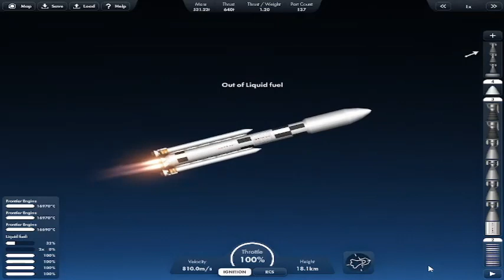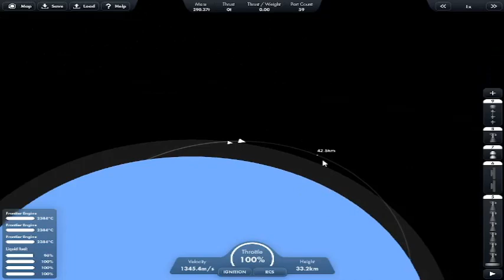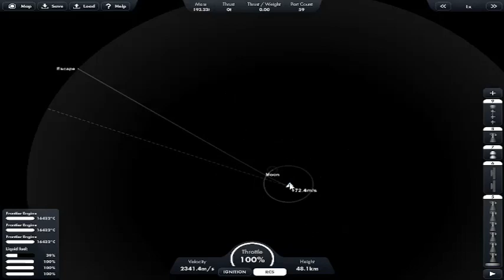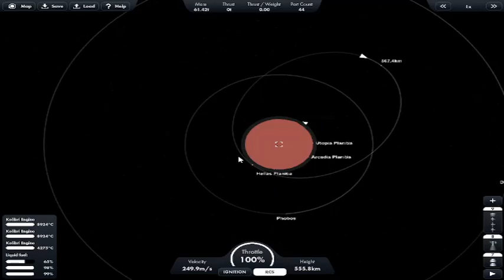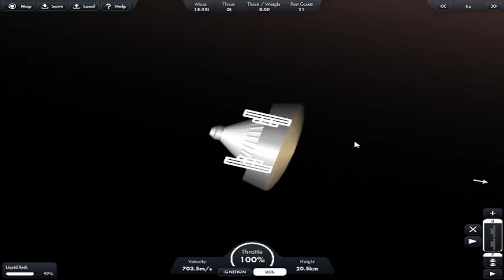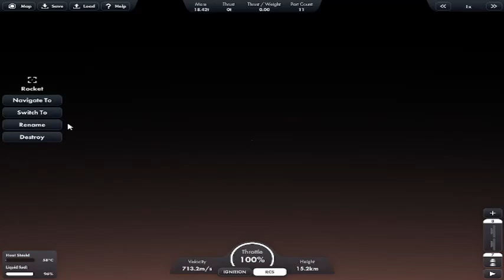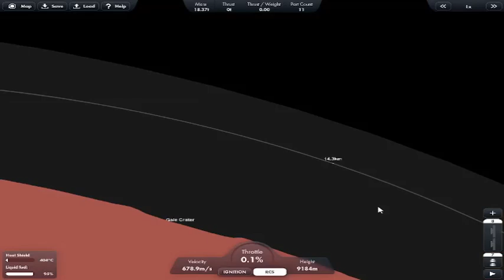Best Mars Landing Ever In Spaceflight Simulator History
Guys this video only entertainment purpose and gaming lovers

Mission :- Mars Landing Mission Purpose Is Land on Mars send all Mars detail in to the earth 🌎🌍 best Purpose is Found water 💦

Discription 👇

. Hello friends, if you have seen the video completely, then thank you and if you have come to the description, please subscribe to the channel and like, share and comment thank you.

        Dear 💕friends this gameplay is recorded in mobile this gameplay is of game named spaceflight simulator which is 3d game and very nice with realistic graphic
   Gameplay me lag much because recorded in mobile with 2gb ram